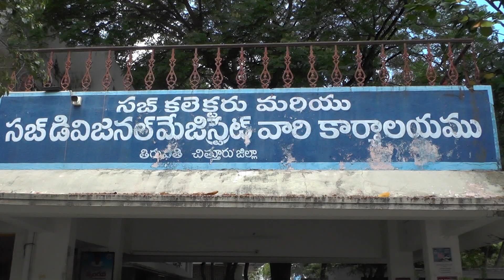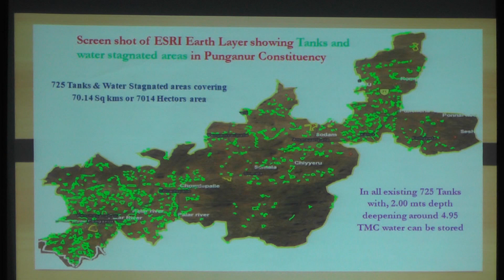12.6.21.జగనన్న పచ్చతోరణం పై తిరుపతి ఆర్డీఓ కార్యాలయంలో జరిగిన సమీక్షా సమావేశంలో మంత్రి పెద్దిరెడ్డి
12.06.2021.. జగనన్న పచ్చతోరణం పై తిరుపతి ఆర్డీఓ కార్యాలయం లో జరిగిన సమీక్షా సమావేశం లో మంత్రి శ్రీ  పెద్దిరెడ్డి రామచంద్రా రెడ్డి ,.మరియు జిల్లా కలెక్టర్ శ్రీ ఎం.హరినారాయణన్ తదితర అధికారులు...